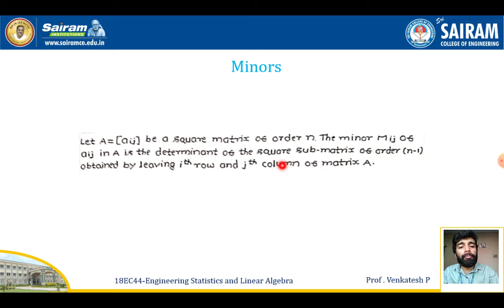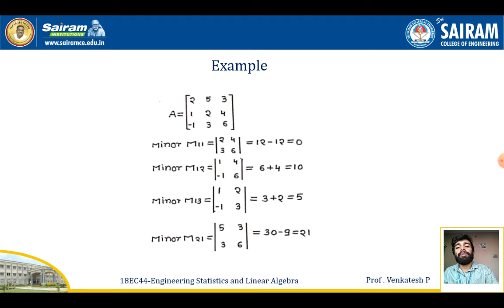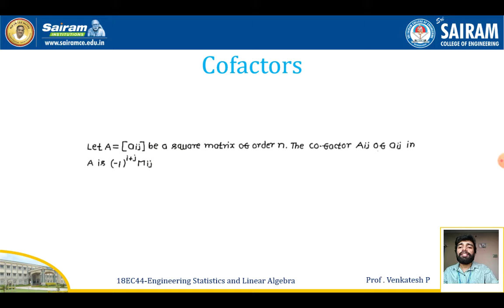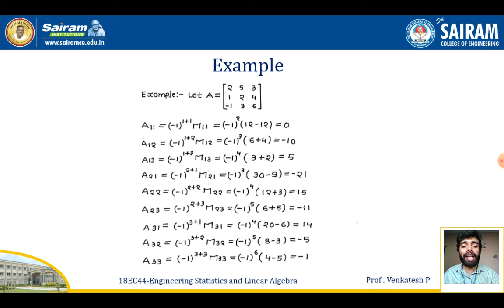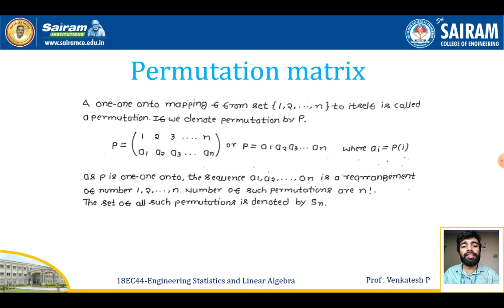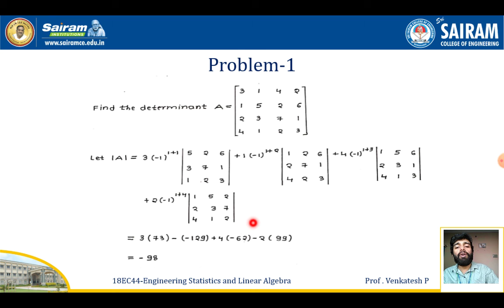Lecture Video_18EC44_Module 5_Minors, Cofactors and Permutation matrix_Venkatesh.P